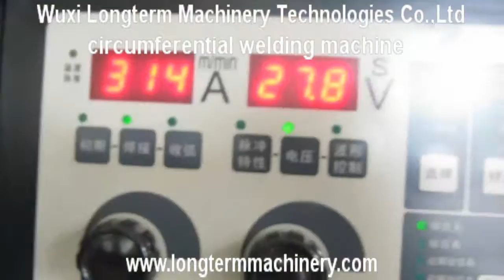35kg Commercial LPG Gas Cylinder Double head circumferential welding machine with track system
Wuxi Longterm Machinery Technologies Co.,Ltd.

Skype ID: Kellyhuang7110
We are a professional manufacturer of LPG gas cylinder making machine with more
than 30 years of history.

We are improving technologies all the time and developing
welding machinery market.

We provide customers with valued
solutions including deep drawing, blanking, longitudinal seam
welding, circumferential seam welding, nozzle welding, powder
coating, hydro testing, shot blasting equipment, etc.Due to highly
automatic, simple operation and reliable quality welding equipment,
they are popular and well-accepted in many industries: pressure cylinders,
fire extinguishers, solar water tanks, enamel water tanks, stainless steel tanks, etc. Our machinery has been exported to many countries, such as Russia, US, Australia, Turkey, Vietnam, India, Ukraine, Mexico, etc.

We are a Longterm Company, and we will provide Longterm Quality Machinery and Longterm cooperation for customers from all over the world.